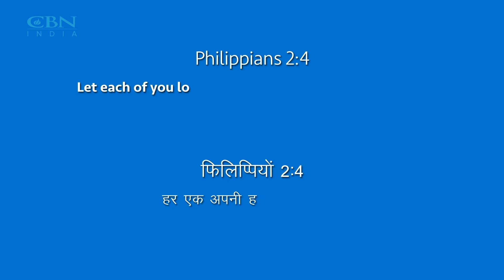How to love your neighbour | Hindi